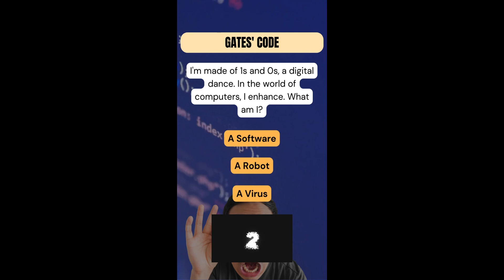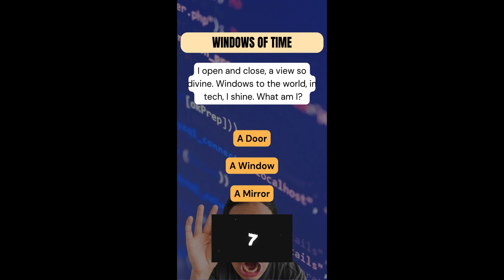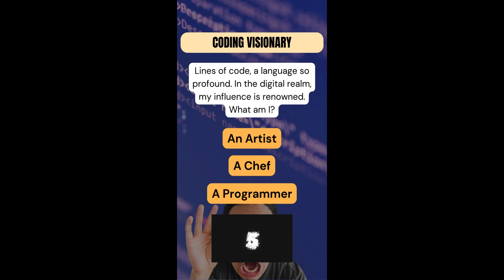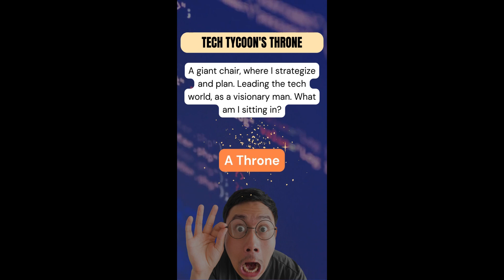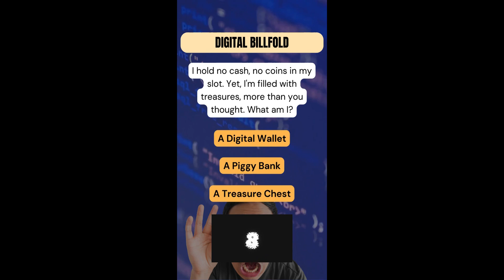Tech Odyssey | Unveiling the Digital Enigma from Gates' Code to the Time Machine!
Embark on a mind-bending tech journey! Crack Gates' Code, navigate the Microsoft Maze, unlock Bill's Wallet secrets, and explore the Windows of Time. Join the quest to uncover the Coding Visionary's secrets, sit in the Tech Tycoon's Throne, and solve the enigmatic Microsoft Puzzle. Retreat into Code Breakers' world, discover Digital Billfold treasures, and step into the Tech Time Machine. Get ready for a tech adventure like never before!